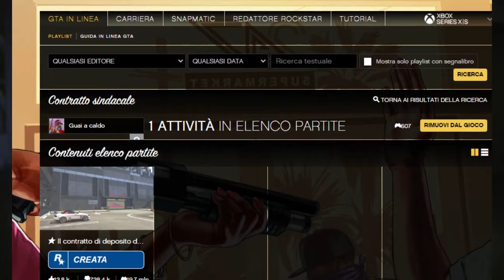Gta5*💥Soldi infiniti💥Colpo all'infinito union deposity💥no preparazioni💥XsaviX*💥XboX s/x ,ps4/ps5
Repost Tornato a FUNZIONARE